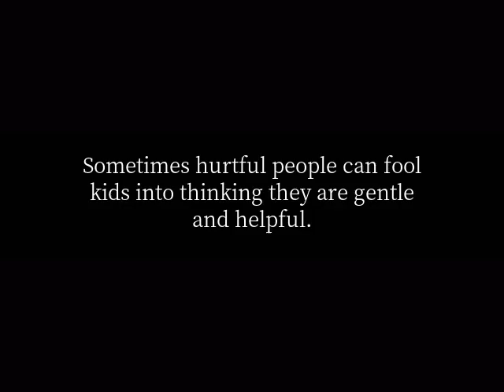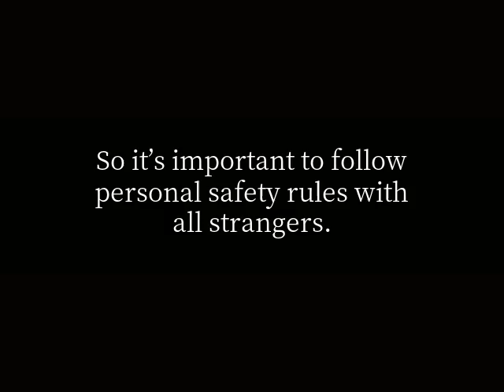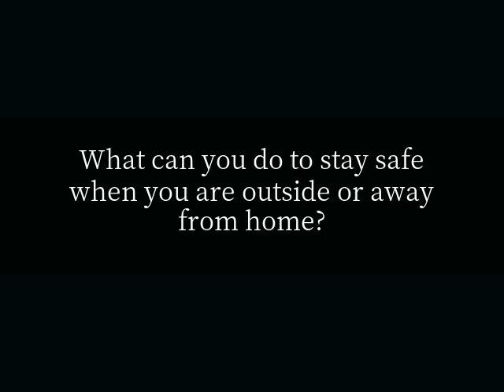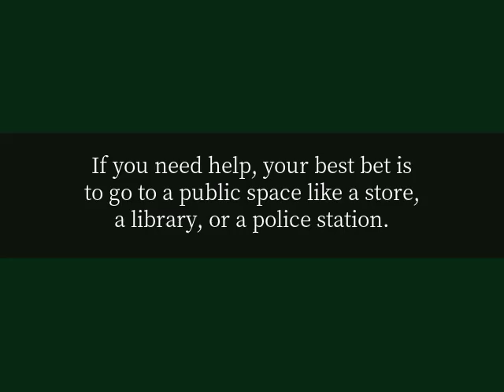Should I talk to a stranger?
No. Although most of the strangers you encounter treat children with respect, there are dangerous people who do harmful things to children. Sometimes hurtful people can fool kids into thinking they are gentle and helpful. They may have pleasant faces and friendly voices, and they may say nice things. So it’s important to follow personal safety rules with all strangers. What can you do to stay safe when you are outside or away from home? Play with at least one other kid in familiar places. Don’t go near a car with a stranger in it, even if the person says he or she has a gift for you, or needs your help to find a lost pet, or is asking for directions. Think about it this way: if an adult really needed help, he or she would ask another adult, not a kid. Do not accept a ride home from school or anywhere from someone you don’t know, even if that person says your parents asked him or her to pick you up, and even if that person knows your name. Avoid situations where you are alone with an adult you don’t know unless it is a person your parents have arranged for you to meet with, like a doctor, teacher, or counselor.

If a stranger approaches you, tell that person to please not speak to you because you don’t know him or her. If the stranger continues toward you, start yelling and run away. If you need help, your best bet is to go to a public space like a store, a library, or a police station. Afterward, be sure to tell your parents about your experience with the stranger.